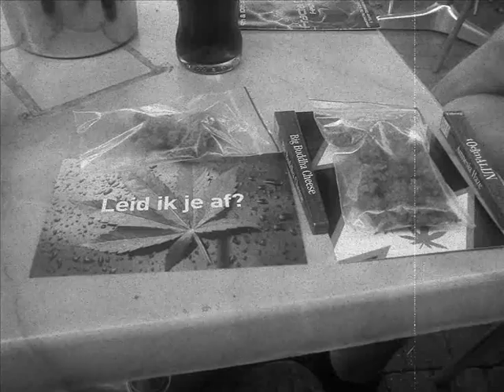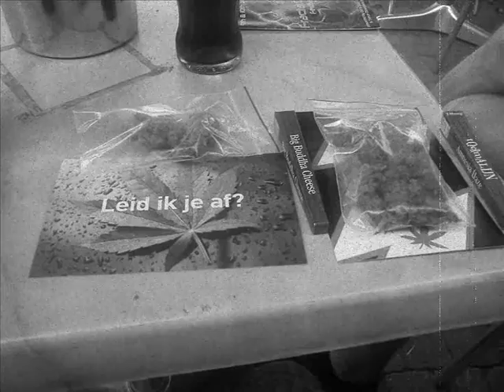Jarem & Eudete - Nie Pouczaj !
Nie pouczaj w życia biegu.
Wtorkowa nagryweczka w syfie.

piona dla kumatych.